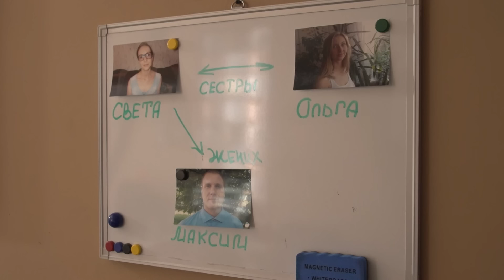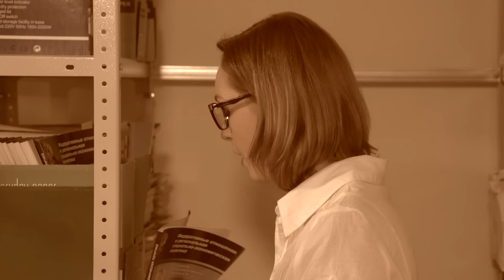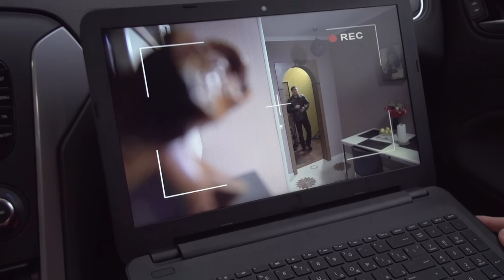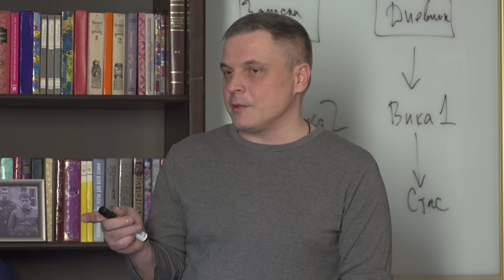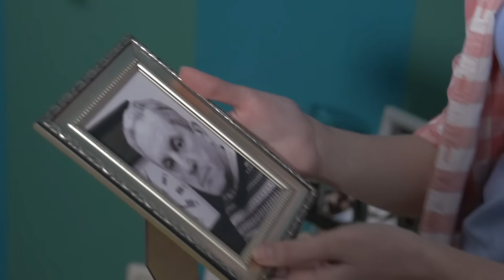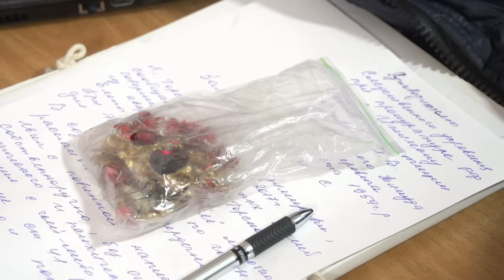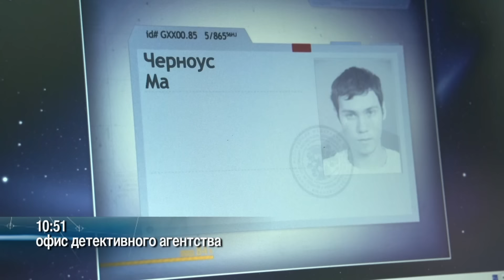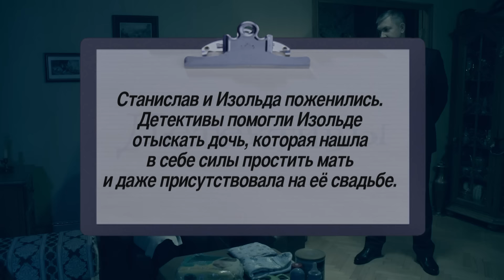СБОРНИК СЕРИЙ 2023 - Детективы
00:00 Слушай папу
К детективам обращается Антон Чернышев. С целью выдать замуж старшую дочь Светлану, он через сайт познакомился с неким Максимом и организовал им свидание, с которого Светлана вчерашним вечером домой не вернулась. Чернышев волнуется за дочь и просит ее найти. Детективы выясняют, что на свидание с Максимом вместо Светланы ходила ее младшая сестра Ольга. Ольга отшила Максима и ушла к своему жениху Илье. Где находится ее старшая сестра, Ольга тоже не имеет представления.

32:15 Дневник воспоминаний
Бизнесмен Стас Соболев – сирота, чьим единственным другом в прошлом была десятилетняя соседка Вика Чижова. Спустя годы, Стас хочет разыскать свою первую любовь. Детективы выясняют новый адрес проживания Вики и ее семьи. Но родители Вики утверждают, что их дочери не до друзей детства, у нее есть жених, учеба и любимая работа. Но вскоре кардинально меняют свое мнение и поддерживают желание Вики встречаться со Стасом и даже выйти за него замуж. Однако Вика уже совсем не та девочка, какой ее помнил Стас. В день свадьбы невеста бесследно исчезает. Подозрения матери Вики Ларисы Чижовой, что на дочь дурно повлиял детдомовский приятель Женя Зорин, не оправдываются. Зато внезапно выясняется, что у самих Чижовых какие–то серьезные долги и их явно шантажируют.

01:04:42 Горькое варенье
Ярослава Захаревича подозревают в разбойном нападении на Елену Христофорову, бабушку его невесты Аллы. Но Алла не верит в виновность жениха и просит детективов найти настоящего преступника.

01:36:29 Малыш под дверью
К детективам обращается Станислав Загорский. Его близкая подруга Изольда Владимировна ни с того ни с сего вдруг стала избегать встреч с ним. Станислав беспокоится за Изольду и просит узнать, что же с ней случилось. Детективы выясняют, что к дверям квартиры, которую снимает Изольда, на днях подбросили корзину с младенцем. При малыше была записка: «Твой – вот и возись с ним». Видимо, произошла фатальная ошибка: тот, кто принес ребенка, не знал, что квартира уже некоторое время сдается. Теперь все силы детективов сосредоточены на поиске родителей ребенка.